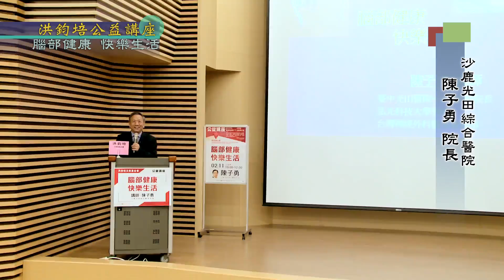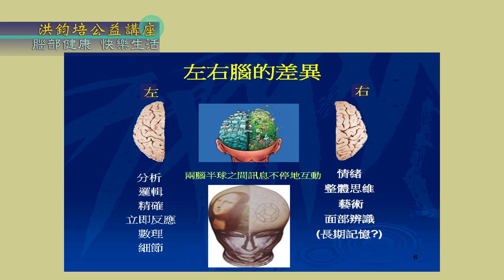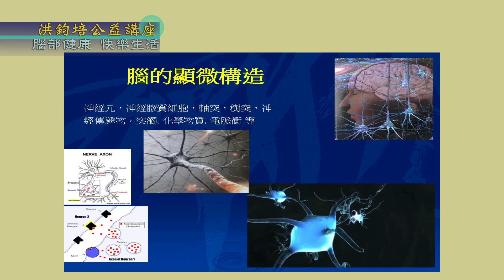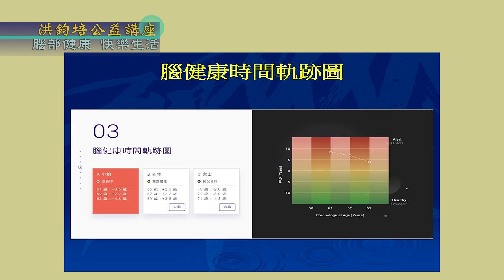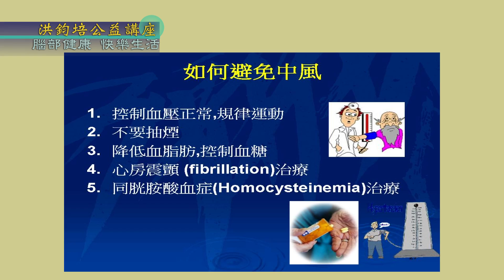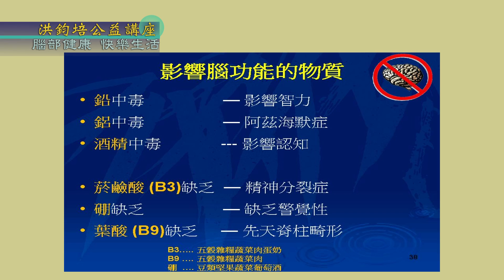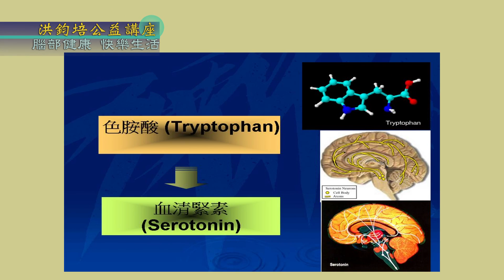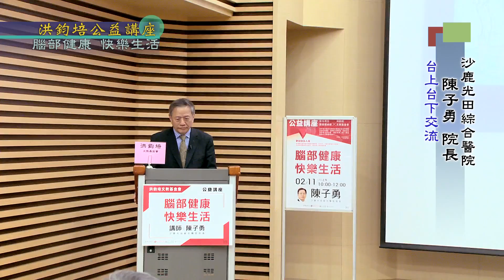腦部健康・快樂生活 陳子勇 主講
「腦部健康・快樂生活」系列《47》 112年02月
沙鹿光田綜合醫院  院長  陳子勇  主講